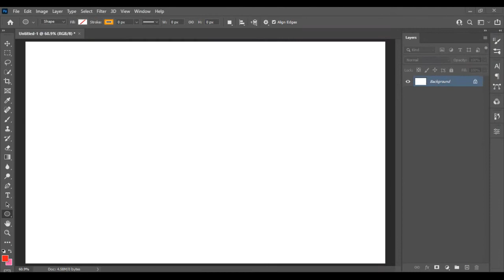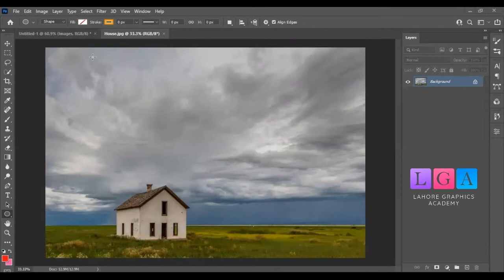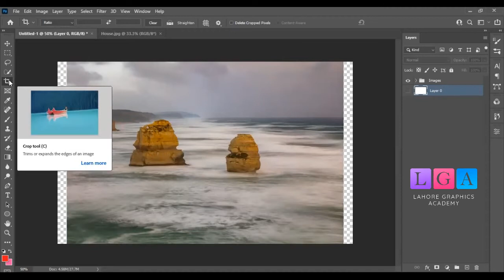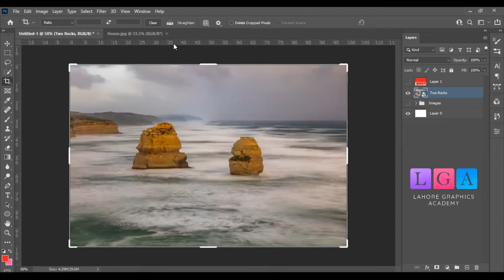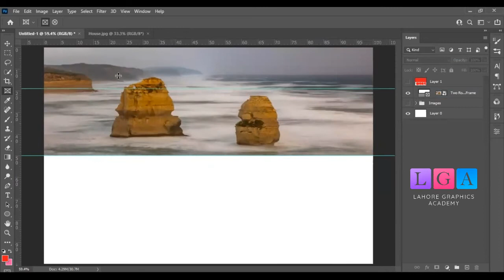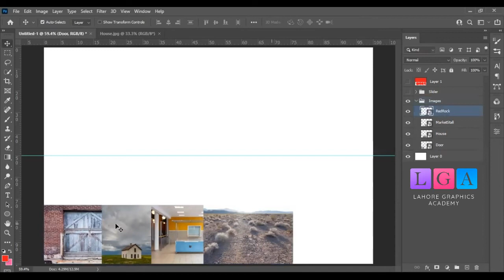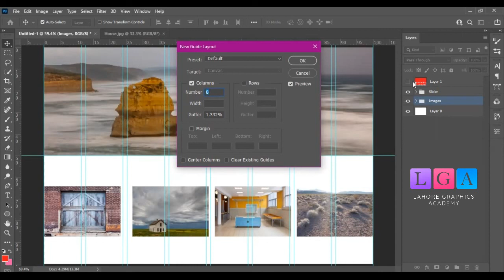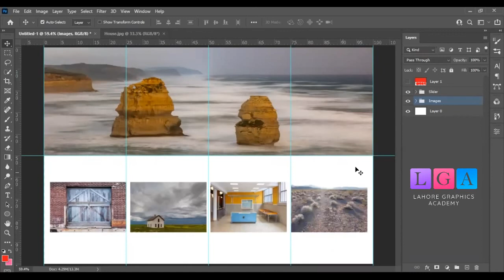Photoshop Alignments, Grid Lines, Layer Groups | Graphics Designing Online Class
This is a demo online class of Graphics Designing. In this lecture the instructor discussed about:

1) Groups - 1:10
2) Cropping Out Transparent Area in Photoshop 9:41
3) Frame Tool - 17:18
4) Alignments & Aligning 4 images - 22:00
5) Grid Lines - 29:30
6) Moving Shortcut - 34:00

Instructor: Furquan Ul Haque
Presented By: Lahore Graphics Academy